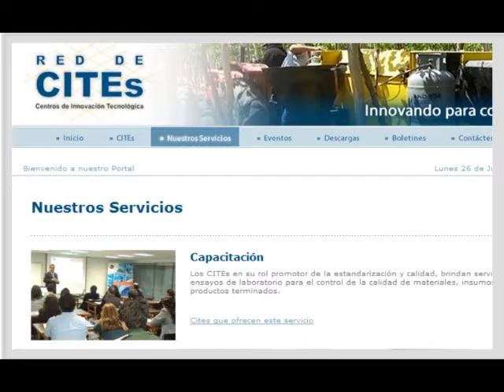Mass.pe - Incentivos tributarios para empresas que realicen innovación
Entrevista a Maite Vizcarra, gerente del Centro de Innovación de IPAE, sobre su opinión frente a los incentivos tributarios que otorga el Gobierno peruano a las empresas que hagan investigación científica y tecnológica.